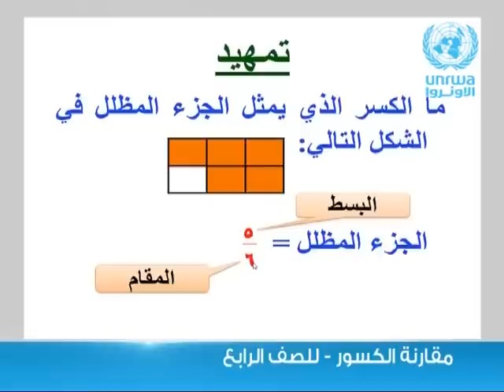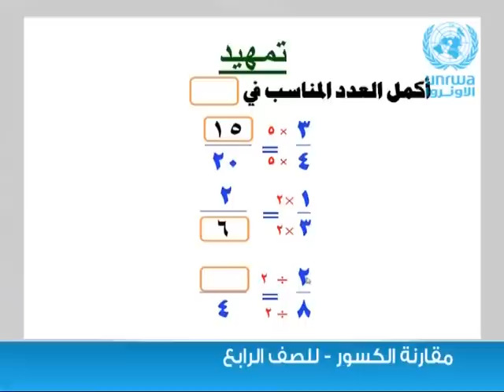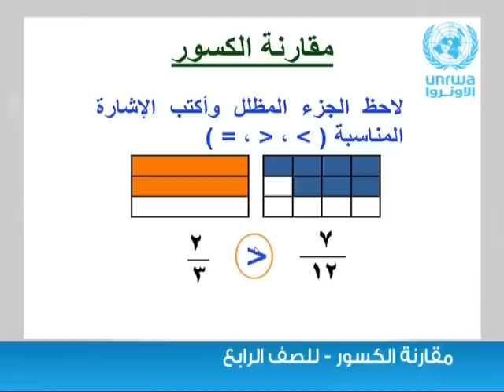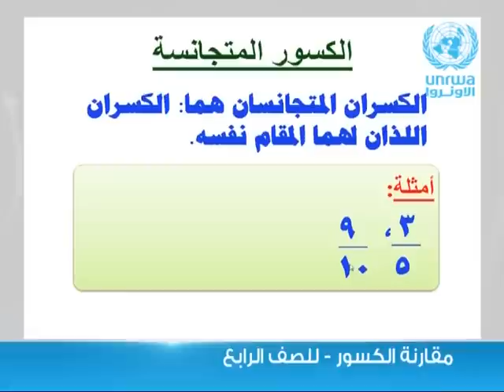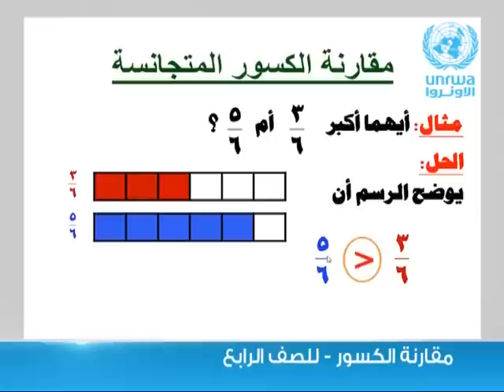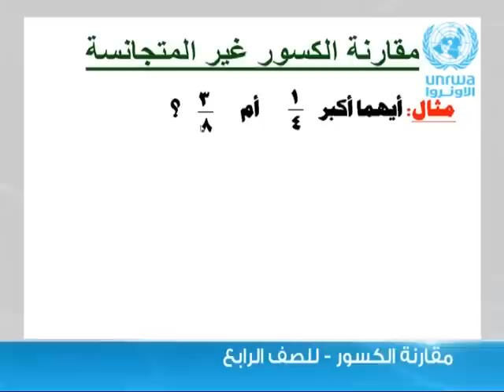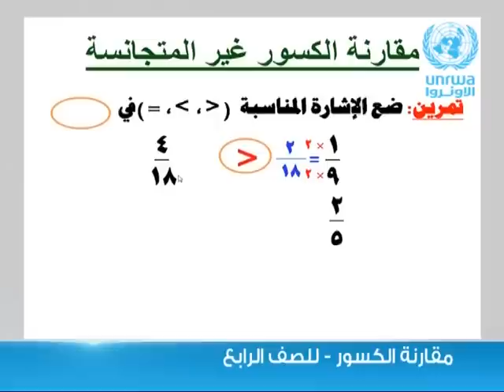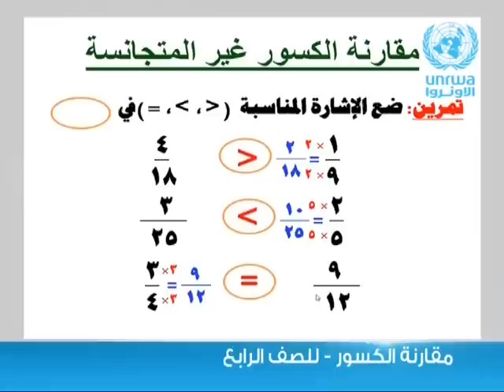الرياضيات | الصف الرابع | مقارنة الكسور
● المقارنة بين كسرين بالتمثيل بالرسم ● التعرف على مفهوم الكسور المتجانسة ● مقارنة كسرين متجانسين ● مقارنة كسرين غير متجانسين

مشاهدة ممتعة